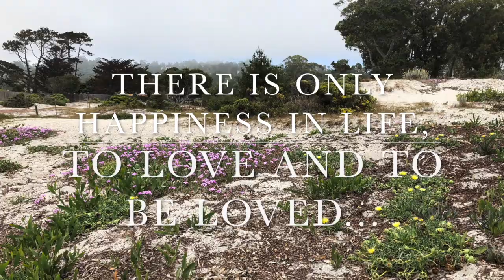Romantic Marriage Proposal/ Andrii Liesnyi, Saxophonist & DJ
A marriage proposal is always a very special moment for two people!
My wife and I were happy to arrange this surprise proposal for a beautiful couple from New York. There were so much love and passion in the air!